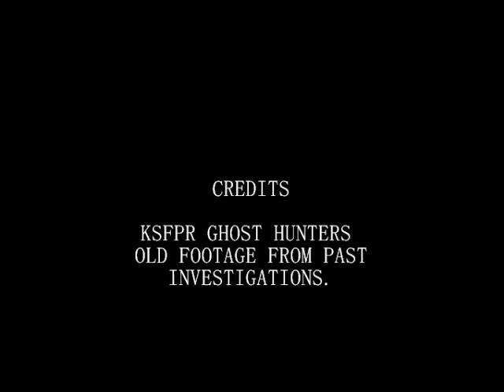KSFPR GHOST HUNTERS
OLD FOOTAGE FROM PAST INVESTIGATIONS.